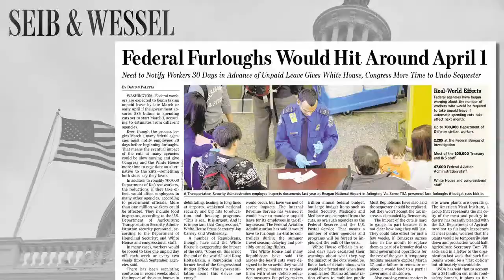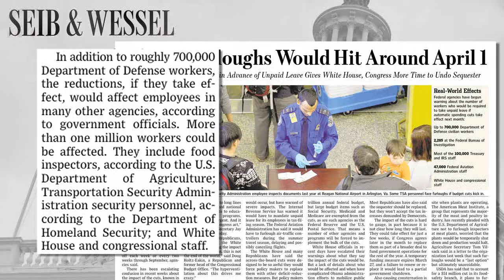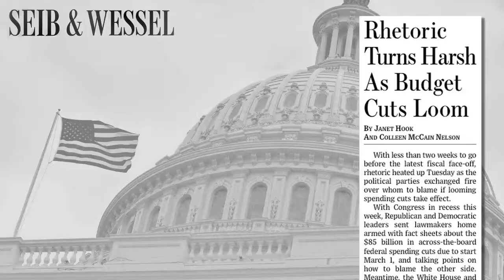Budget Fight: Sequester Cuts Likely to Kick In - Seib & Wessel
WSJ's Damian Paletta says the sequester cuts - including painful slashing of defense spending - now seem inevitable. The question now is how long they'll last. WSJ's David Wessel explains the hit to federal employees and when furloughs could kick in.